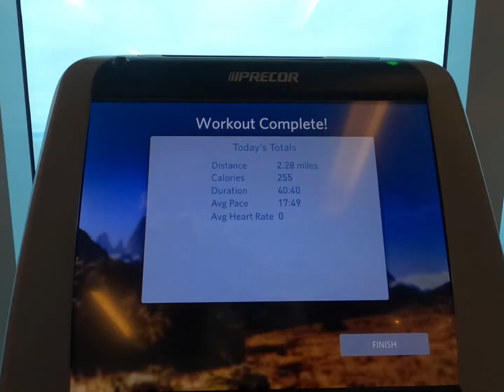6/30/22 Royal Princess day 6 National Glacier Park